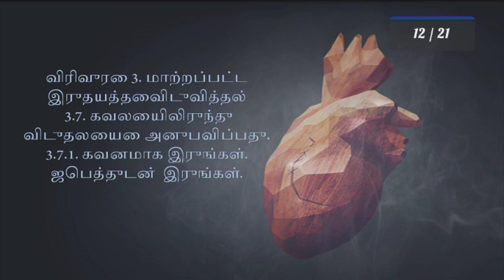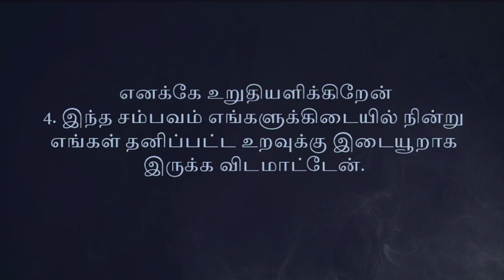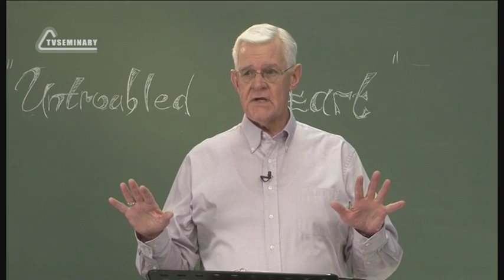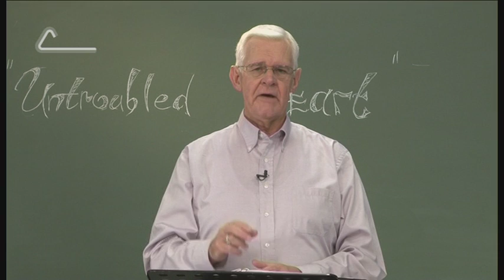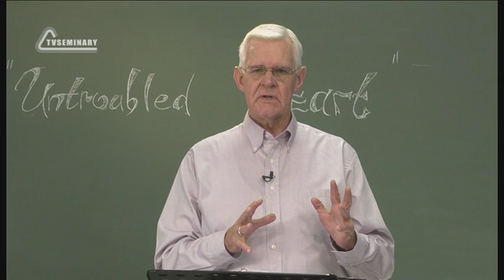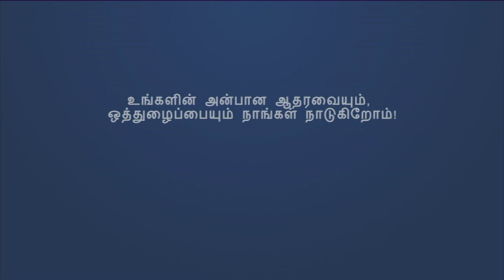PT 223 Tam 12. மாற்றப்பட்ட இருதயத்தை விடுவித்தல். கவனமாக இருங்கள். ஜெபத்துடன் இருங்கள்.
கவலைக்கு கடவுள் அருளும் மருந்தைப் பற்றி வேதம் தெளிவாகக் கூறுகிறது. பிலிப்பியர்களுக்கு எழுதிய கடிதத்தில் அப்போஸ்தலன் பவுலின் வார்த்தைகள் மூலம் இது நமக்கு முன்வைக்கப்படுகிறது. கட்டளை மட்டுமல்ல, கட்டளைக்குக் கீழ்ப்படிவதற்கான வழிமுறைகளும் நமக்கு வழங்கப்பட்டுள்ளன. "மாற்றப்பட்ட இருதயத்தை விடுவித்தல்" என்ற விரிவுரையின் இந்த பகுதியில் , டென்னிஸ் கிஸ்ஸியர் ஜெபத்தின் முக்கியத்துவம் மற்றும் மதிப்பைப் பற்றி பேசுகிறார். உங்கள் வாழ்க்கையில் கடவுளின் பிரசன்னம், சக்தி மற்றும் அமைதியை எப்படி அனுபவிப்பது என்பதை அறிய விரும்பினால் இந்த வீடியோவைப் பாருங்கள்